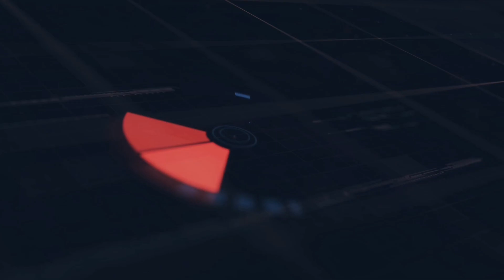SEAN BANERJEE | INTERVIEW | ACTION CUT | JUST NEWS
ইন্ডাস্ট্রিতে তিনি নবাগত। ছোটপর্দায় 'এখানে আকাশ নীল' ধারাবাহিকে ডাক্তারবাবুর চরিত্রে তাঁর অভিনয় দর্শকের পছন্দের তালিকায়। একান্ত আড্ডায় শেয়ার করলেন তাঁর অভিনয় জীবন ও দিদা সুপ্রিয়া দেবীর সাথে কাটানো মুহূর্ত ।
He is a newbie in the industry. On the small screen, 'Akash Nil here' is on the actor's favorite list of his acting as Doctor Who. In a private chat, he shared his acting life and his moment with Dida Supriya Devi. Just News action unveils some memories in this interview.